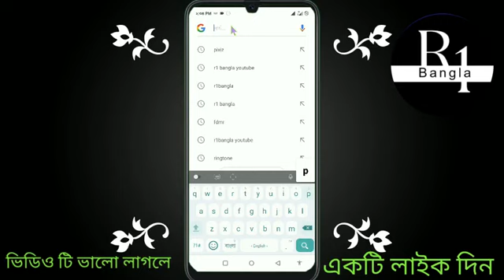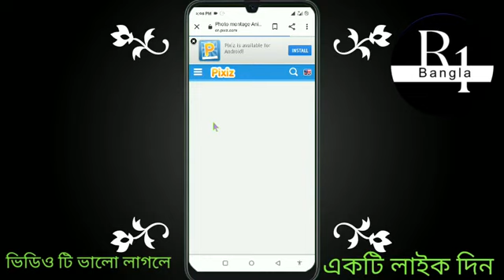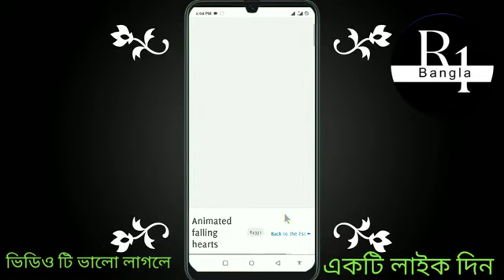Online photo editing 🔥 | Online photo editing kaise kare | Online photo editing background change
Best free online photo editing | Online photo editing | Free online photo editor | New photo editing

online professional photo editing 2022 | Shohag Khandokar !!
Snapseed Dark Black Effect Photo Editing Tricks | Snapseed Background Colour Change Tutorial

100% Real जान लो || online photo editing || online photo editor change background

1 মিনিটে এরকম ছবি এডিট করুন ! Android Best Professional Photo Editing Apps !

Best photo editing website for free | Free online photo editing | Free online photo editor

Online photo editing kaise kare | Free online photo editing | Photo editing

Face smooth New tricks Lx Editing Zone | photo editing | sketchbook editing| sketchbook

How to change face photo editing ।। face app photo editing ।। face app full tutorial ।। face app pro

About This Viedo👇

Hey guys! In this video I will so that online photo editing | online photo editing kaise kare | online photo editing background change | free online photo editing | online photo editing background colour change | online photo editing websites | online photo editing automatic

Your queries ✅

online photo editing background colour
online photo editing one click
online photo editing automatic
online se photo edit
photo editing kaise kare
best photo editing website
photo editing